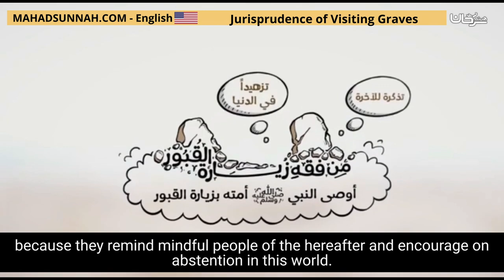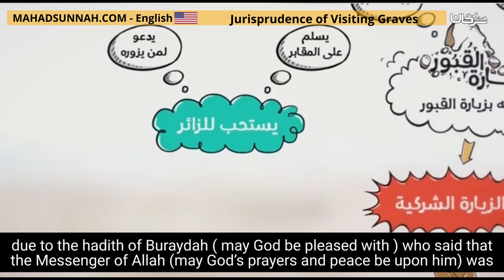Jurisprudence of Visiting Graves Shaykh Haytham Sarhan حفظه الله